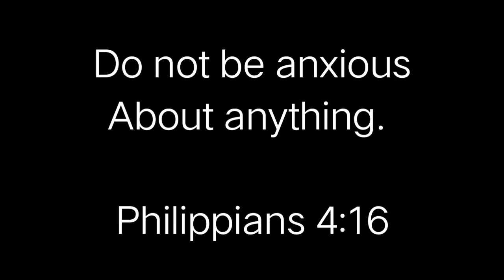BLYTHE COSMETICS BY CARELINE | ANDREA BAT GANON? | ANDREA BRILLANTES MAKEUP LINE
Hello guys!

moMusic:
Title: Last Summer
Artist: Ikson
Genre: Dance & Electronic
Mood: Bright